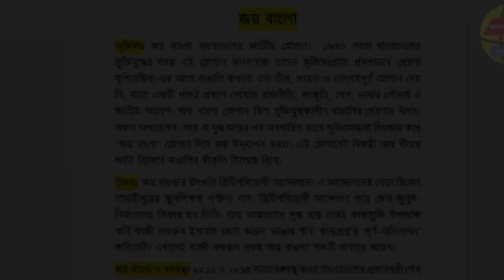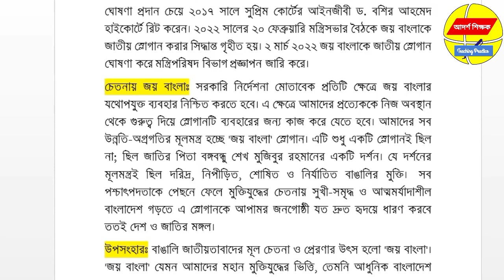রচনা জয় বাংলা। ৫০০ শব্দ। জয় বাংলা রচনা। Joy Bangla। জয় বাংলা।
আজ আমি ভিডিওতে রচনা জয় বাংলা নিয়ে আলোচনা করেছি।